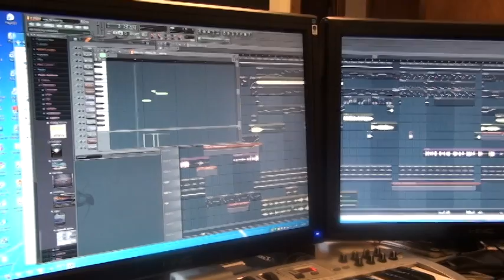I Wanna Touch You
The video is about wanting to touch someone with music and/or video. A 'tongue in cheek' approach to that. Original song written and sung by Charles 'Charlie' McGuyer (AKA Sparkplug Johnny). Enola Gay is the featured singer and is also featured in the video. Video was also written and produced by Charlie. Publishing is open and please inquire if you would like to record this song. Song was recorded with FL Studio 9.5 beta. Mastered with Adobe Audition 3 and Izotope Ozone 4. Video recorded with Sony HDR-CX100. Video edited with Sony Vegas Movie Studio Platinum 10.0. I wanna touch you.